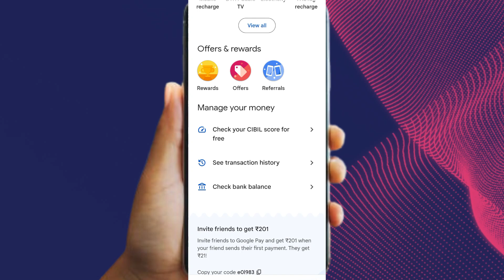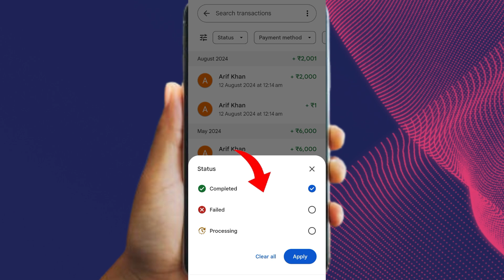Google Pay Old Transaction History kaise dekhe in 2024 | How to show Old Payment History Google Pay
hi guys in this video tutorial. how to check paytment history on google pay.